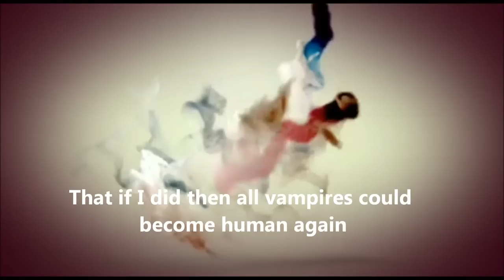Young Volcanoes - Fall Out Boy (tRAILER)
And Chaos Ensued...